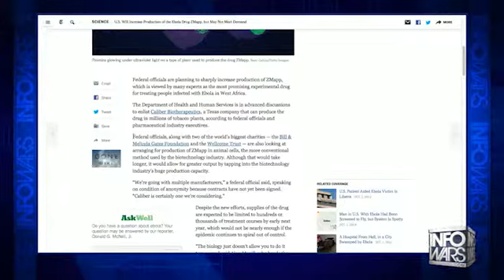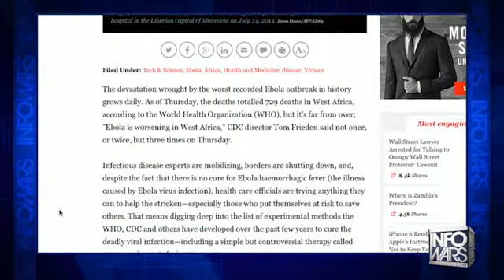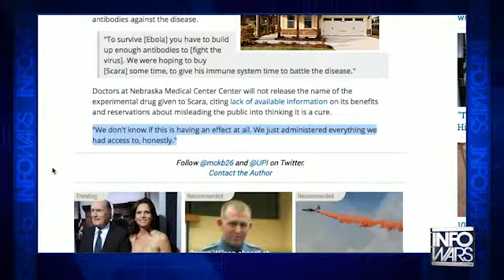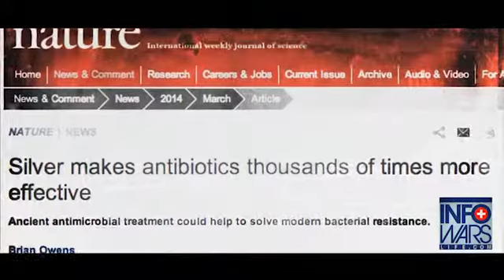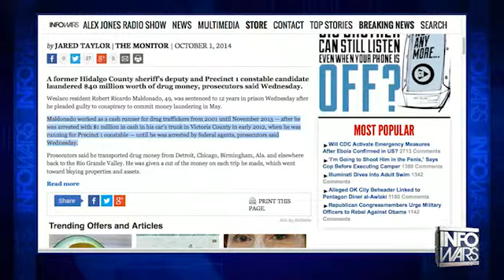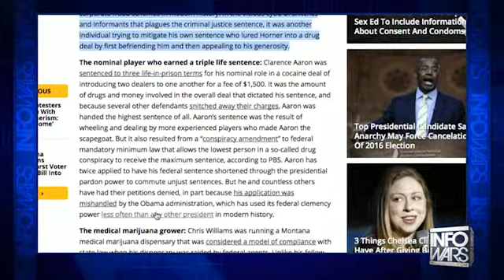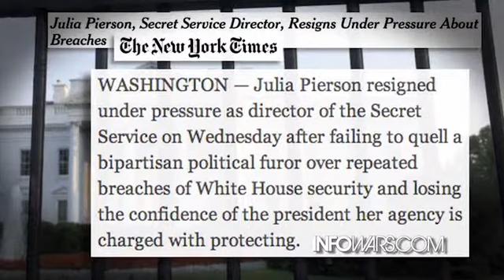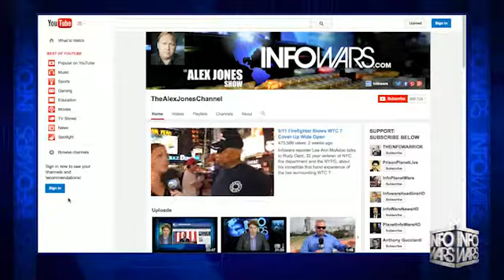INFOWARS Nightly News Thursday October 2nd 2014 part 2 of 3